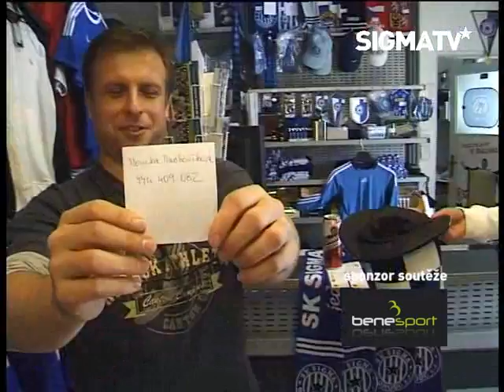Vstupenky na Španělsko vylosovány